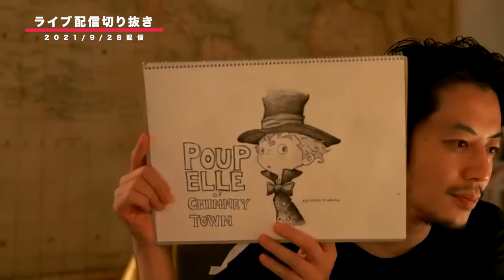えんとつ町のプペルDVD＆ブルーレイ、限定書き下ろしを披露する西野さん【配信切り抜き#39】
西野亮廣さんのライブ配信（2021/9/28）からの切り抜きです。

▼映画 えんとつ町のプペルのDVD＆ブルーレイ情報はこちら

▼オンラインサロン『西野亮廣エンタメ研究所』入会はこちら

▼西野さんの最新絵本「みにくいマルコ」サイン本はこちら